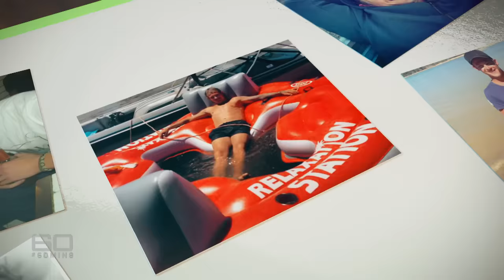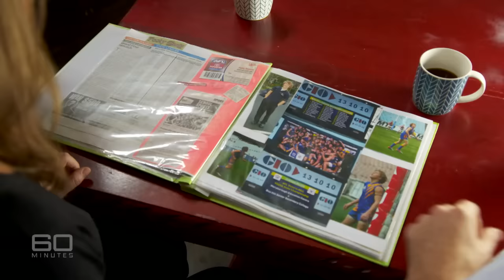The heartbreaking mental health crisis in young men that needs urgent action | 60 Minutes Australia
Full Episodes | Saving our sons (2017)

Everyone who met 25-year-old Jake Fitzsimmons thought he was a great bloke. He was a local footy hero, had a decent job and plenty of friends. But Jake was keeping a heartbreaking secret from his mates, and one day late last year the depression he suffered became too much to bear, and he took his own life. Suicide by young men is rarely talked about so we have yet to properly comprehend its tragic scale. This week the CEO of Lifeline said Australia was in the middle of a “national suicide emergency” and that deaths were at a ten-year high. On average six men take their own lives every day, and for the sake of all the Jake Fitzsimmons in this country, we must do more to help and support those who are vulnerable.